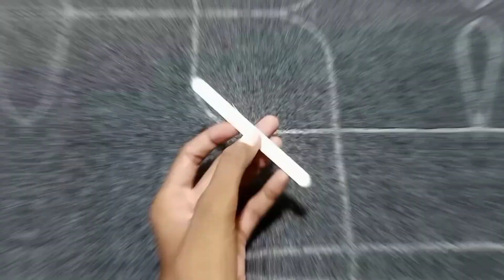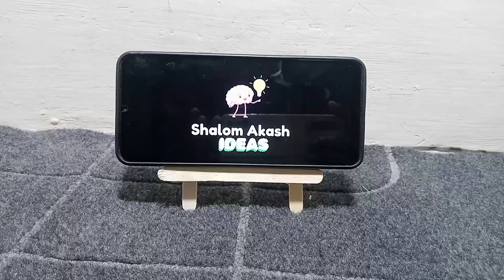Phone Holder Making a icecream sticks | popsicle sticks craft | easy craft ideas